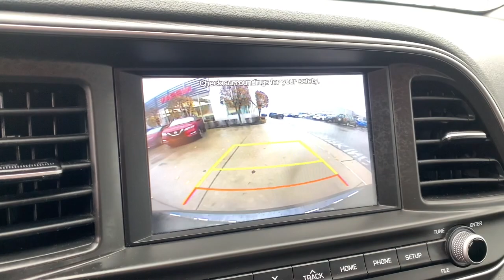2020 Hyundai Elantra Avon, IN; Indianapolis, IN; Brownsburg, IN; Plainfield, IN; Zionsville, IN SP10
Portofino Gray Used 2020 Hyundai Elantra SEL available in 8867 E. US HWY 36, Avon, Indiana at Andy Mohr Avon Nissan. Servicing the Avon, Indianapolis, Brownsburg, Plainfield, Zionsville, IN area.

#{MAKE}
#{MODEL}
2020 Hyundai Elantra SEL - Stock#: SP1010

8867 E US Hwy 36

Cruise Control USB/ AUX Input Sirius XM Radio Alloy Wheels Android Auto Apple CarPlay Backup Camera Bluetooth. Recent Arrival!brbr2020 Hyundai Elantra SEL Portofino Graybrbr30/40 City/Highway MPGbrbrbrYou will get MOHR for your money at Andy Mohr Avon Nissan! Call us at or visit us You consent to receive autodialed pre-recorded and artificial voice telemarketing and sales calls text messages and/or emails from or on behalf of Andy Mohr at the phone number and/or email provided in this application including cell phone numbers. You understand that this consent is not a condition of purchase of a vehicle or any services from Andy Mohr.